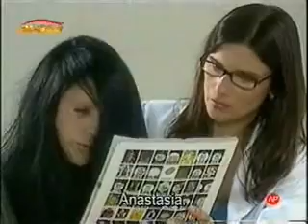Estrambotica Anastasia cap 91 parte 3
Norkys Batista y Juan Pablo Raba